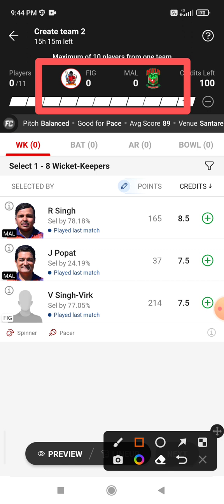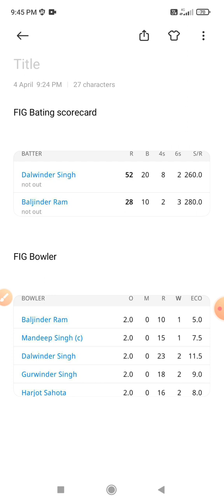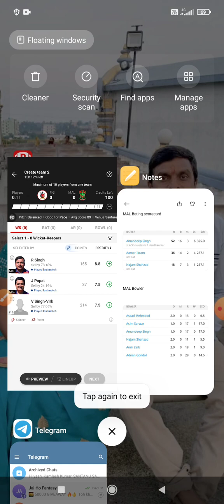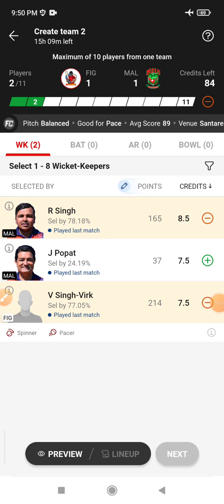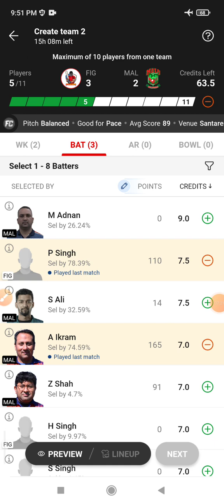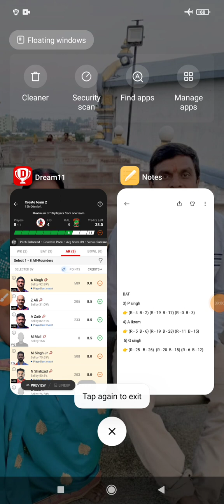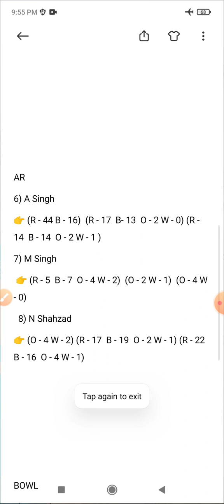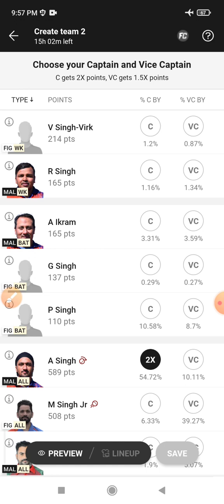FIG vs MAL Dream 11 Prediction | FIG vs MAL Dream 11 FIG vs MAL Dream11 Prediction Today Match